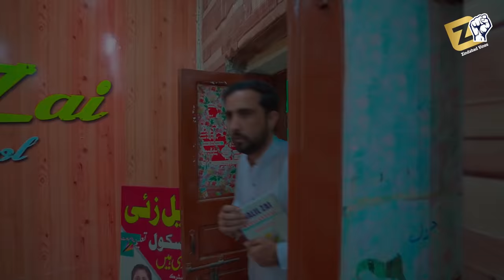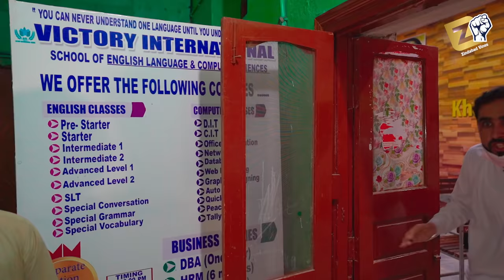Lockdown Aw school part 3 |Zindabad vines New | pashto funny video 2021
Zindabad vines,zindabad vines latest video,Lockdown Aw school part 3,pashto funny videos,